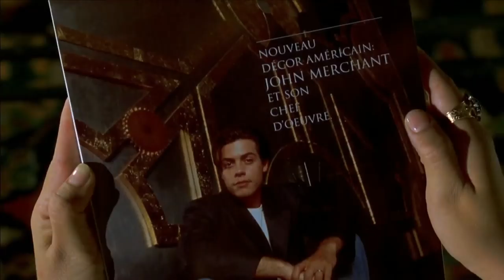Hellraiser IV: Bloodline | 'Haunted' (HD) - Doug Bradley, Adam Scott | 1996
Paul explains the power of the box and its affect on his bloodline.

In this scene: Genevieve L'Merchant (Charlotte Chatton), Phillip Merchant/Dr. Paul Merchant/John Merchant (Bruce Ramsay), Angelique (Valentina Vargas), Jacques (Adam Scott)

About Hellraiser IV: Bloodline:
Spanning four centuries, this petrifying Gothic thriller recounts the anguished past of the L'Merchant clan, who unwittingly fashioned the puzzle box that unlocked the gates of Hades and unleashed the monstrous Pinhead. As Pinhead and his band of diabolical demons propagate evil on Earth, three generations of L'Merchants battle the legions of darkness to annihilate Pinhead ... permanently.